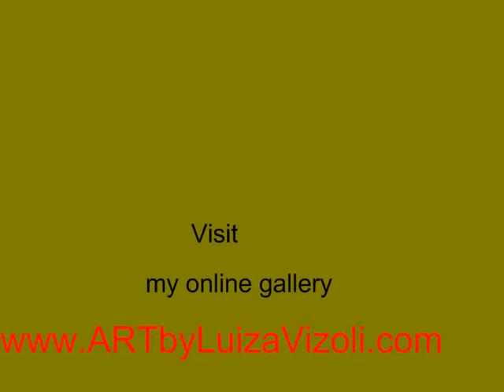Original Abstract Paintings, Contemporary Landscape Abstract Art Video - by Luiza Vizoli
Original paintings for sale direct from artist easel. All paintings are unique, one of a kind quality handmade fineart on canvas. Buy paintings direct fron artist online gallery.